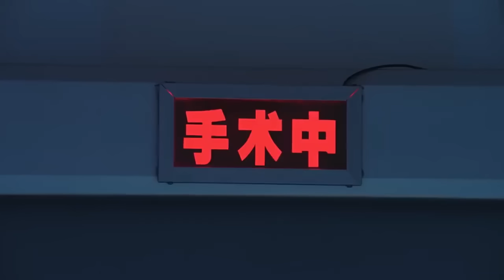黑社会上门闹事，哪料对方是武打之王，一人打爆17个黑社会！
T48kAIRnaw
（咱家）于晓光